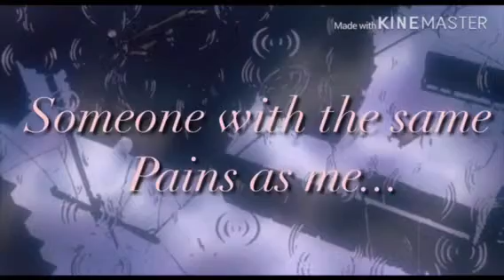•My R•english cover•Gachalife•